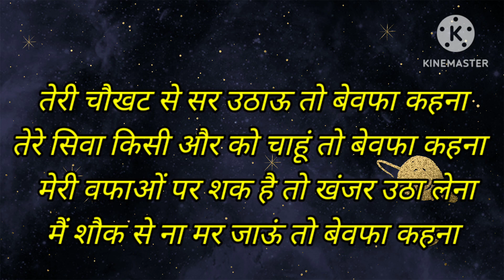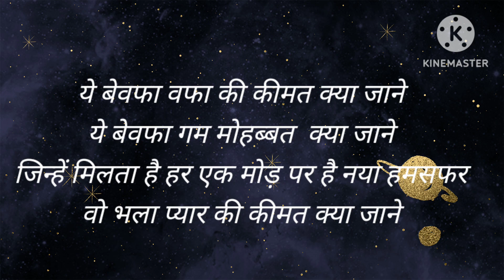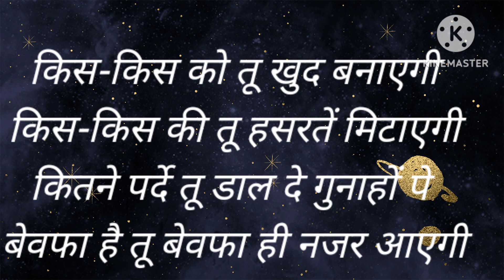New shayari dard bhari 😪@crazys1-cw6hi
New shayari dard bhari 😪‎@crazys1
dardkinewshayari,bestshayari,comedyshayari,lovekibestshayari,bewfaiinlove,loveinhindi,dardkinewshayari,bhojpurishayari,brokenshayari
🙏jai ho Shankar baba ji ki jai ho 🙏jai ho shayar Mata ji ki jai ho 🙏